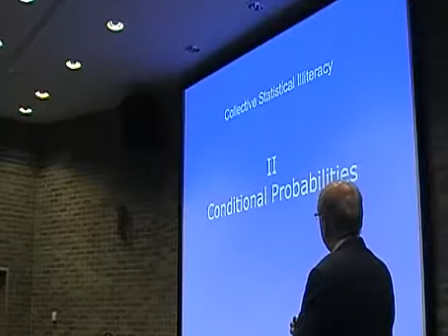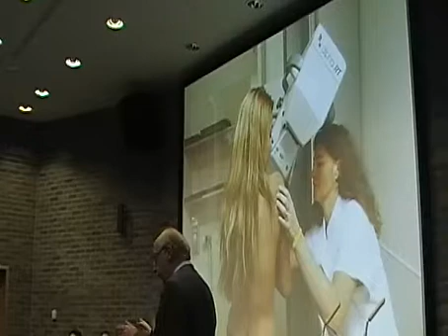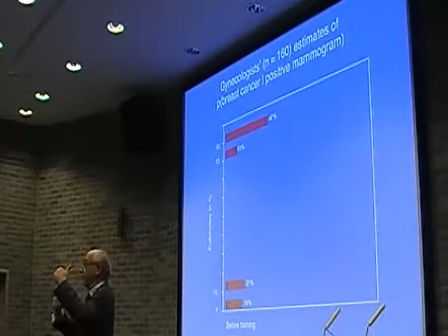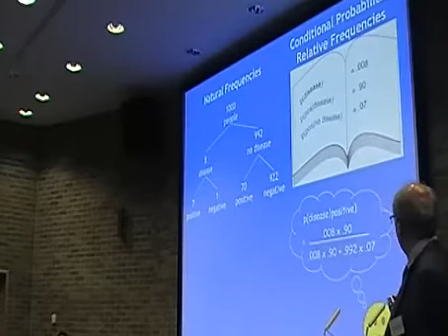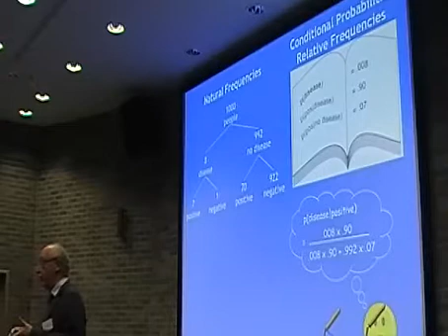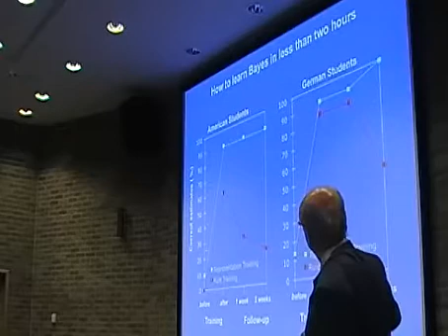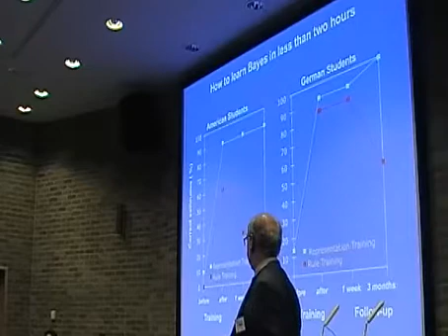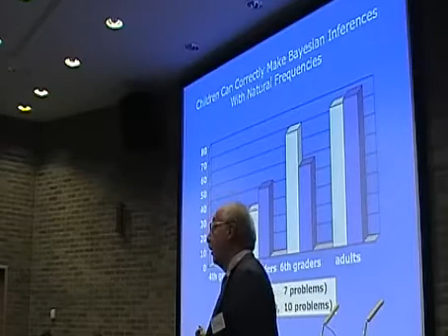Gigerenzer on Conditional Probabilities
Gerd Gigerenzer showing how conditional probabilities can deceive, as misunderstood by all politicians, journalists and doctors at the Challenging Models in the Face of Uncertainty conference